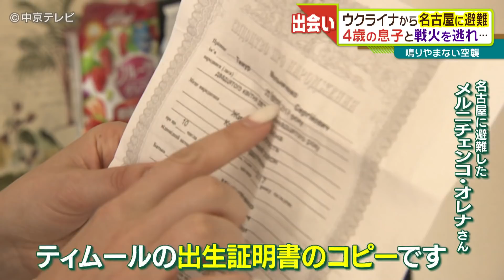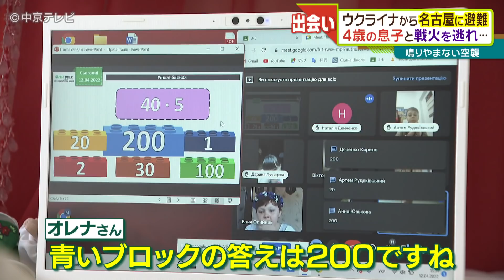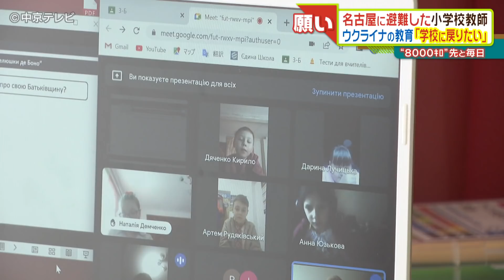名古屋へ避難したウクライナ人の親子 母は"小学校教師" 各地へ避難した教え子に"リモート授業" その間４歳の息子は－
ウクライナから名古屋に避難してきた４歳のティムール君と、母親のオレナさん。
親子が住んでいたのはウクライナのジトーミル。先月、学校などが爆撃を受け、犠牲者も出たといいます。オレナさんは、息子とお母さんを連れ、名古屋に住むお姉さんを頼って先月避難してきました。

オレナさんが名古屋に着いてから真っ先に購入したものがノートパソコン。お仕事は「小学校の先生」です。現在、授業はリモートで行われています。オレナさんは３年生のクラスを受け持ち、２３人の児童の中には、ポーランドなどの避難先から授業に参加している子どもたちもいるといいます。

週末をのぞいて毎日あるリモート授業。時差の関係でオレナさんは、午後２時半から夜７時すぎまで画面に向かい続けます。

その間、息子のティムール君はー
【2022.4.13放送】